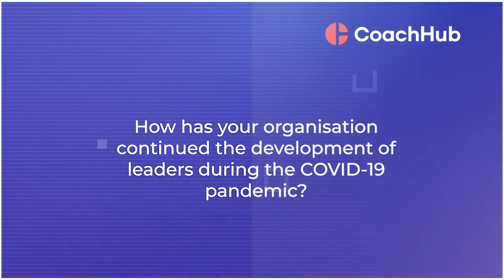Accelerating Women in Leadership With Sharon Clews | Part 2 | CoachHub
In Part 2 of this exclusive video series in partnership with The Business Transformation Network, Sharon Clews discusses the experience of continuing leadership development whilst working through COVID-19 whilst focusing on the importance of digital coaching, particularly in the modern business environment.